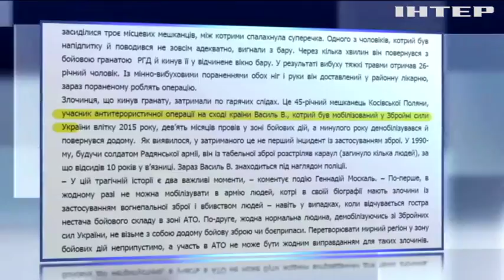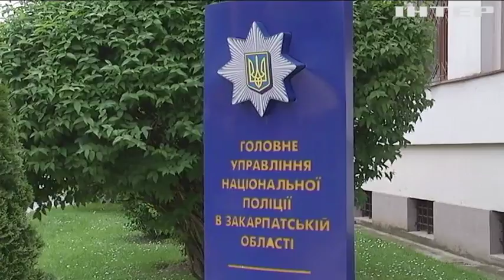Взрыв в кафе на Закарпатье: ветеран АТО сидел в тюрьме за убийство